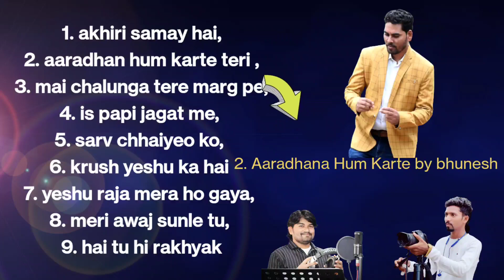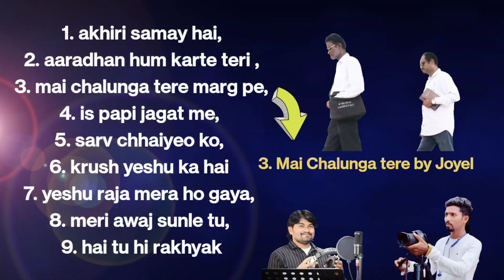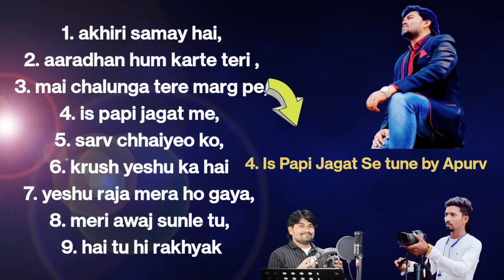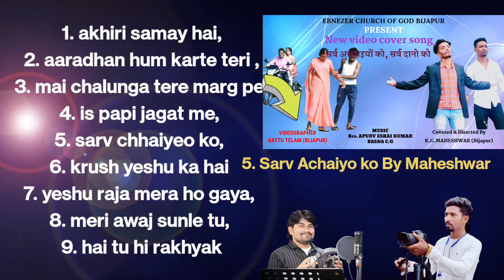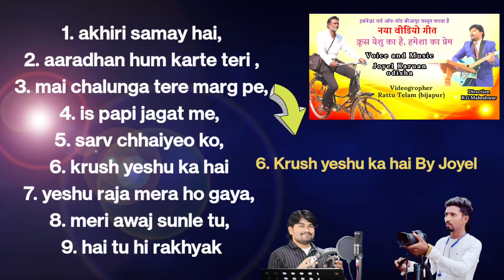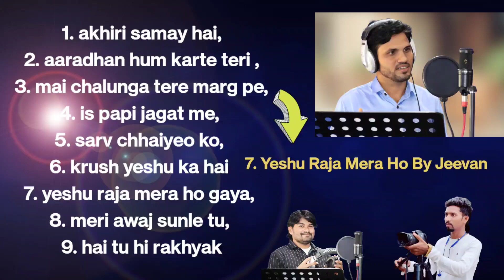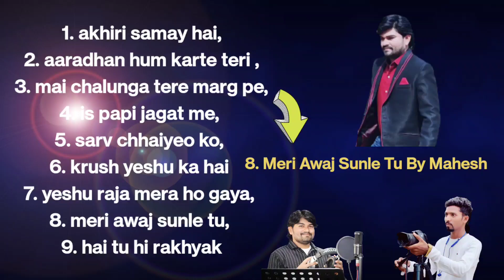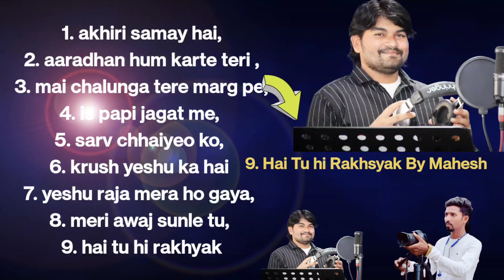Hindi Christian Songs Jukebox Hindi Praise and Worship Songs Collection Best Christian Worship Songs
Hindi Praise and Worship Songs Collection Best Christian Worship Songs of All Time
मसीही संगीत येशु मसीह के सुपर हिट गीत लगातार 45 मिनेट आत्मिक गीत

इबेनेजर चर्च ऑफ गॉड बीजापुर द्वारा अब तक गाये और फिल्माए हुए सर्वश्रेष्ठ गीतों का संग्रह यह जुकेबॉक्स।
Part-1
New songs christian songs nonstop Blessings songs

1. akhiri samay hai,

2. aaradhan hum karte teri ,

3. mai chalunga tere marg pe,

4. is papi jagat me,

5. sarv chhaiyeo ko,

6. krush yeshu ka hai

7. yeshu raja mera ho gaya,

8. meri awaj sunle tu,

9. hai tu hi rakhyak

Jesus non - stop 9 song , Best Worship Christian Song , Hindi Christian Old Songs
Bollywood Starts ke bich Standing ovison mila